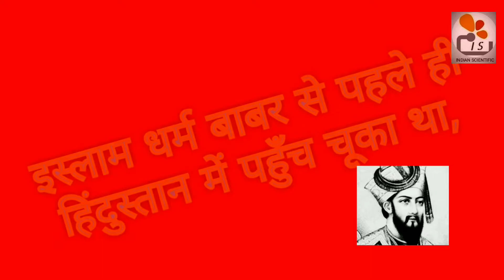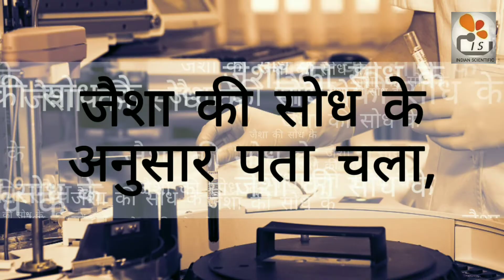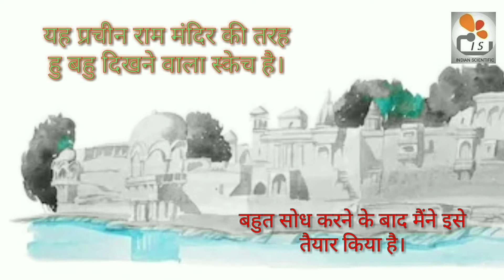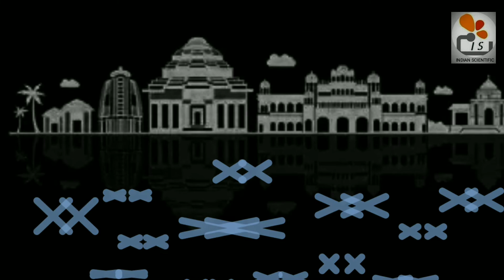Ancient ram temple: How was looking Ram temple before Babri masjid !!!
Namskar dosto mi Rajan raj swagat krta hu ap sabhi ka is video me

About this

in this video you can watch the hypothetical structure of loard rama. friends if you have watched this vedio give me your feed back . is it true ?